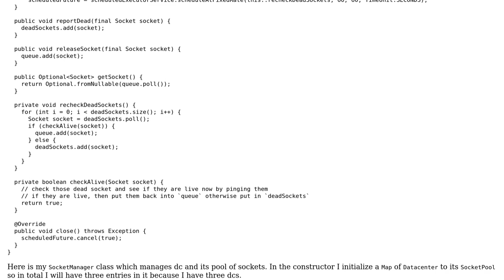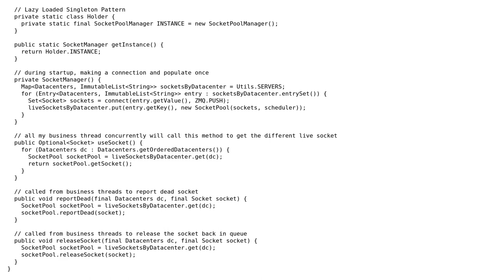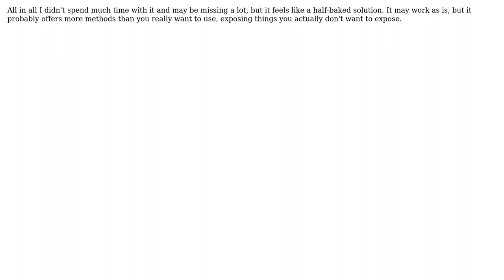Code Review: Managing socket pool per datacenter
With thanks & praise to God, and with thanks to the many people who have made this project possible! You are responsible for your own actions.